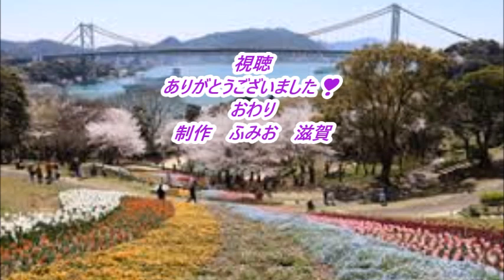夕霧海峡 歌 やっこちゃん 山口